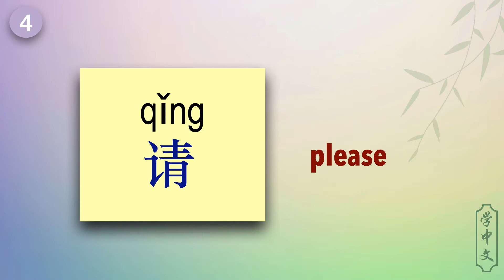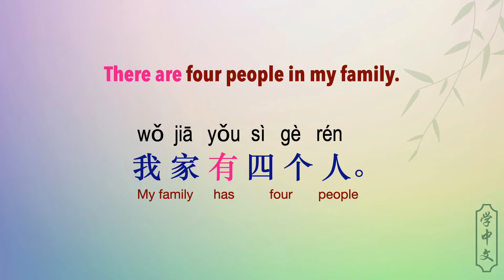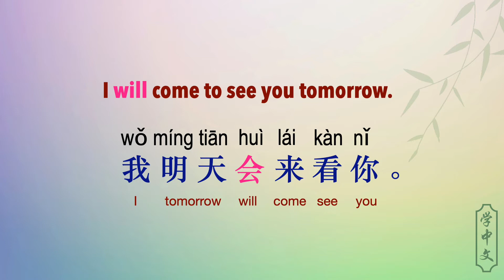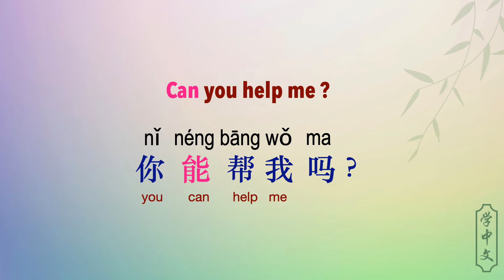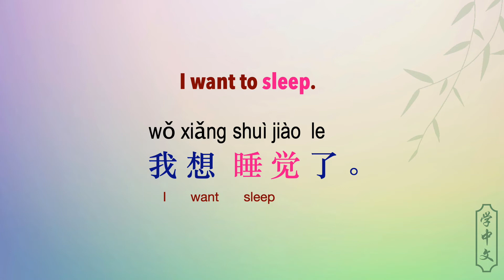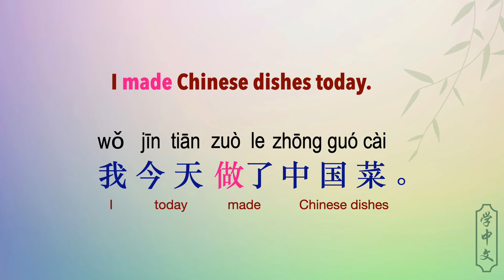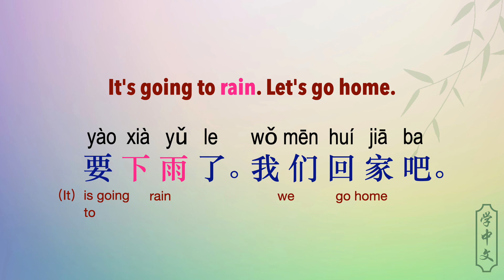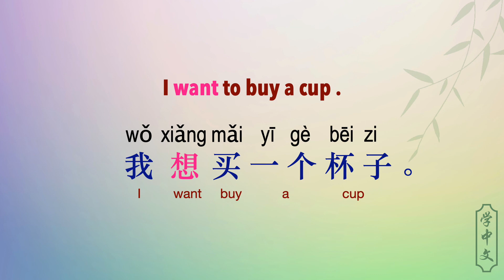Learn Chinese - 36 HSK1 Verbs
In this video, I list all verbs required by HSK1 and the common sentences that how to use these verbs.